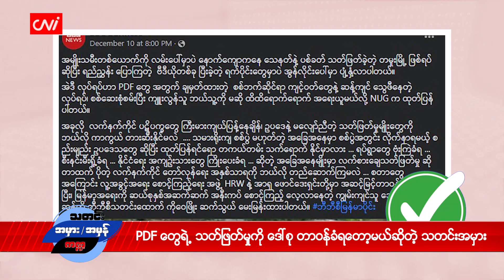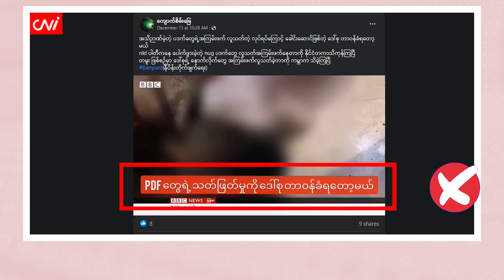PDF တွေရဲ့ သတ်ဖြတ်မှုကို ဒေါ်စု တာဝန်ခံရတော့မယ်ဆိုတဲ့ သတင်းအမှား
၂၀၂၂ခုနှစ်၊ ဒီဇင်ဘာ ၂၃

ဒီကနေ့ CNI ရဲ့ သတင်းအမှား၊ အမှန် အစီအစဉ်ကနေ တင်ဆက်ပေးမှာကတော့ BBC သတင်းဌာန က အင်တာဗျူး ဗွီဒီယိုဖိုင်တစ်ခုကို အသုံးပြုထားပြီးတော့ PDF တွေရဲ့ သတ်ဖြတ်မှုကို ဒေါ်စု တာဝန်ခံရတော့မယ် ဆိုပြီး ဖြန့်ဝေနေတဲ့ သတင်းအမှားပဲ ဖြစ်ပါတယ်။

BBC သတင်းဌာနကနေ ဒီဇင်ဘာ ၁၀ ရက်နေ့က BBC သတင်းထောက် ကိုဝေဖြိုးက မြန်မာ့အရေးကို ဆယ်စုနှစ် အဆက်ဆက် အနီးကပ်စောင့်ကြည့် လေ့လာနေတဲ့ ကျွမ်းကျင်သူ ဒေးဗစ်မက်သီဆန်ကို ဥပဒေပြင်ပ သတ်ဖြတ်မှု တွေကို ဘယ်လို ထိန်းချုပ်မလဲဆိုတဲ့ ခေါင်းစဉ်နဲ့ ဆက်သွယ် မေးမြန်းထားတဲ့ အင်တာဗျူး ဗွီဒီယိုဖိုင်ရဲ့ တစ်စိတ် တစ်ပိုင်းကို အသုံးပြုထားပြီး BBC သတင်းဌာနကနေ တင်ထားတဲ့ပုံစံနဲ့ သတင်းအမှား တစ်ခုကို ဖြန့်ဝေနေတာပဲ ဖြစ်ပါတယ်။